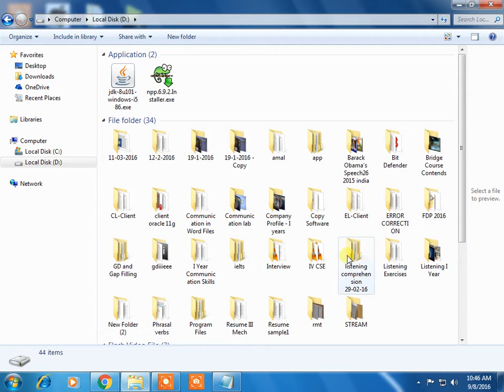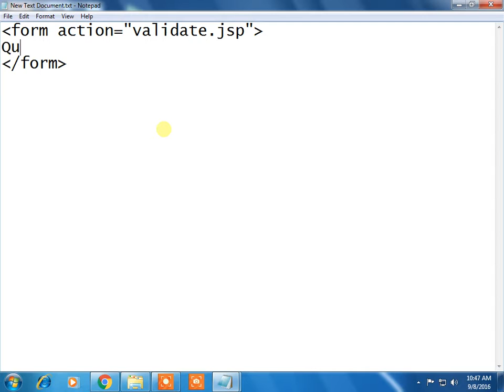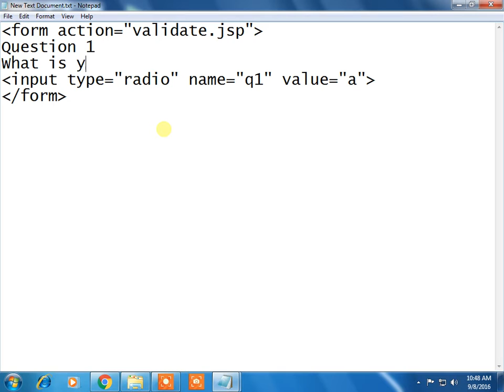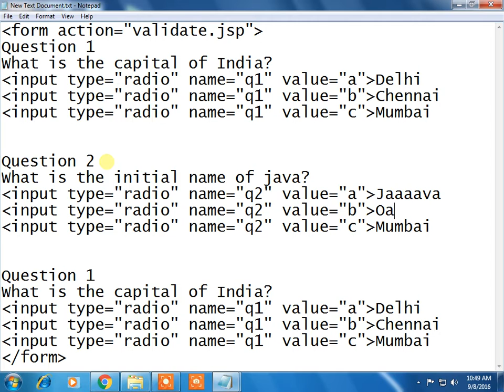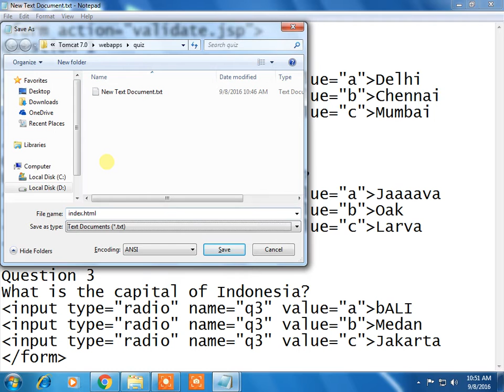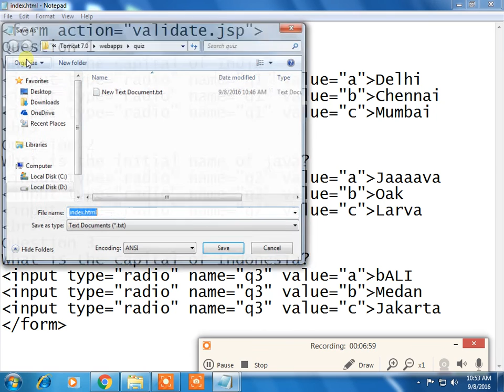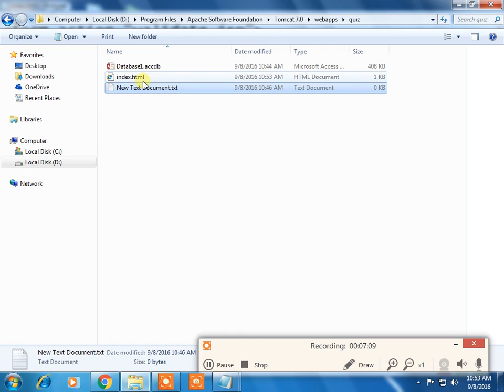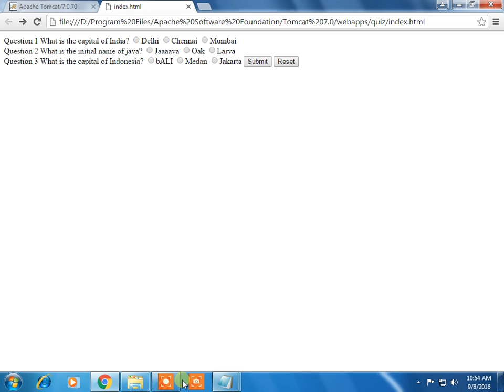Conducting Online Quiz using JSP - Part2